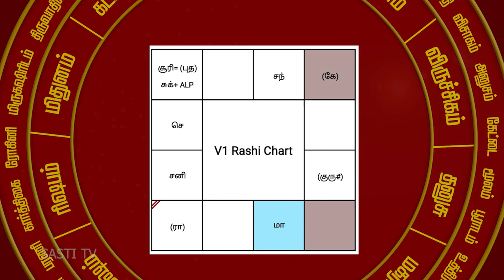குரு பகவான் (குழந்தை பாக்கியம்)